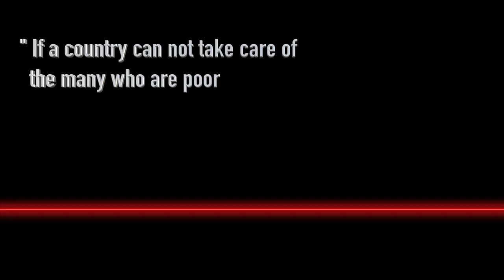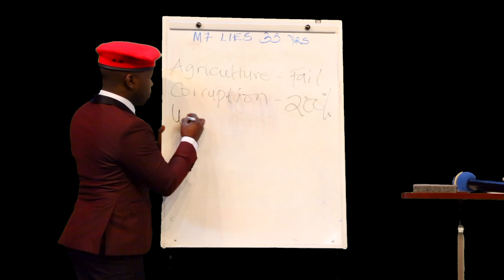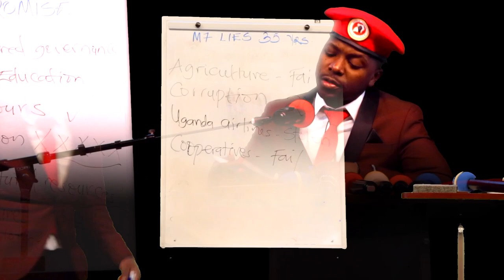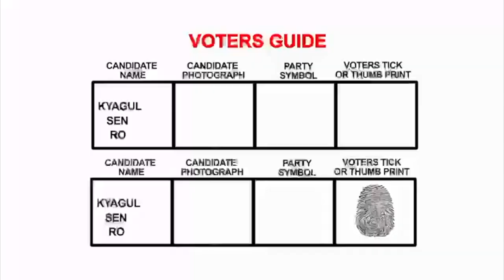Kyagulanyi Asobola - Kapalaga Baibe Official video New Ugandan Music 2021 HD